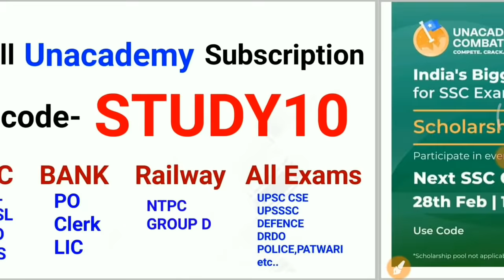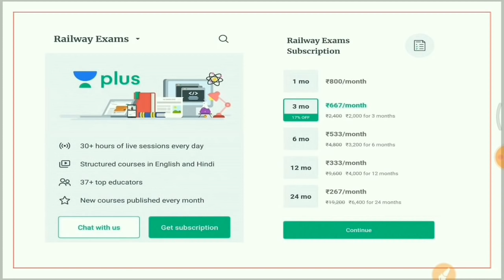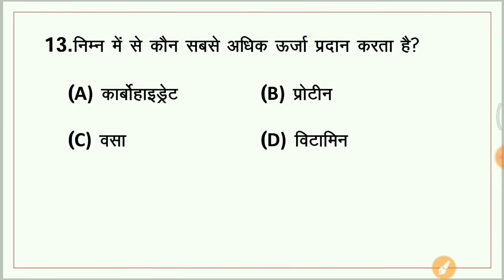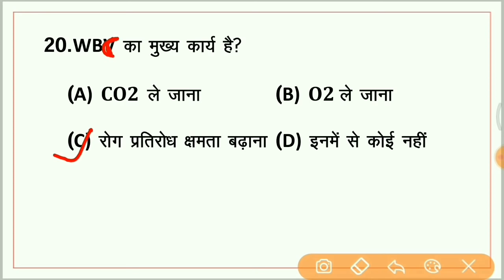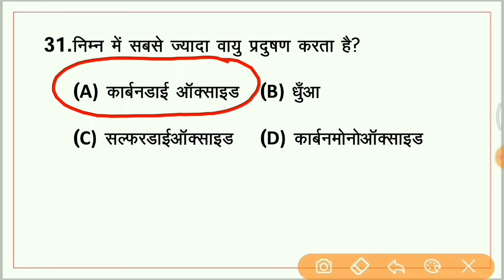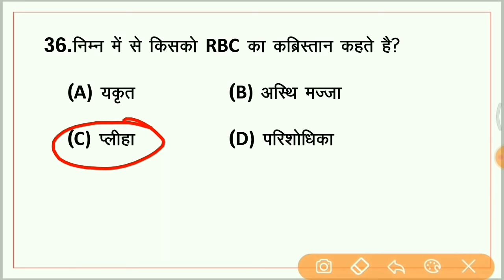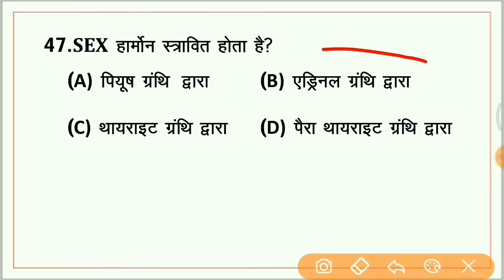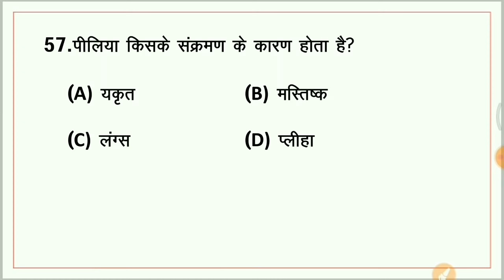TOP 50 Science MCQs || Biology: TOP 50 MCQs for SSC CHSL, MTS, Railway|Saurabh Malik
🚀11:00 PM Free Class on Unacademy

🚀Use code-"STUDY10"

1. One Subscription, Unlimited Access
2. Learn from your favorite teacher
3. Real time interaction with teacher
4. You can ask doubts in live class
5. Limited students
6. Download the videos & watch offline

lucent gk
gk gs
gk
gk for all
gk ssc
 gk gs ib
ib gk gs
history
geography
polity gk
 biology
physics
chemistry
gk question
1000
gk gs question
general knowledge
gk trick, gs trick
trick for gk gs
gk tricks
general science
 lucent
lucent audio